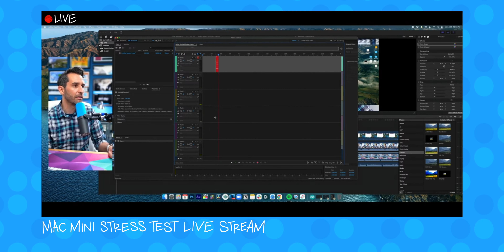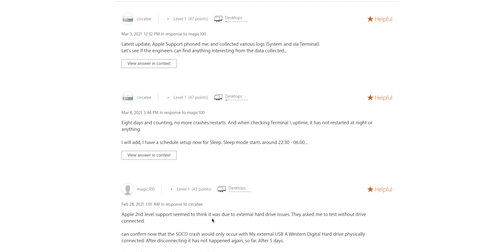The Cheapest M1 Mac Mini 9 Months Later - Any Regrets?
This is my long term review of the base model M1 Mac Mini with 8GB of RAM and 256GB hard drive. How has it held up after 9 months of daily use for video and audio production and would I recommend it?

• Hagibis USB Hub:

• Under Desk Mount:
(I ended up getting a second one of these for the USB hub)

• The Display I Use:

🎙 Ready to start your own podcast? Check out The Podcaster Playbook, my step-by-step DIY course to help you launch your show!

•Chapters:
0:00 - M1 Mac Mini 9 Months Later
0:52 - Computer Performance
1:48 - Is 8GB Of RAM Really Enough?
3:17 - Streaming & Stress Testing
5:03 - Issue 1: Keyboard Connectivity
5:55 - Issue 2: Display Not Waking From Sleep
6:20 - Biggest Issue: Random Restarting (AP Watchdog Error)
8:18 - Think Different: M1 Is NOT Intel
8:55 - SSD Swapping: Is This An Issue?
11:09 - Upgrades: USB Hub & Desk Mount
11:50 - Should You Give the M1 a Try?

VIDEO GEAR
•Ecamm Live Streaming Software
•Sony FX3 (Main Camera) (B&H)
•Sony a7SIII (B&H)
•Sony a7IV (B&H)
•Sony 24 1.4 (Main Lens) (Amazon)
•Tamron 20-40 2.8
•Zeiss 85 1.8 (Amazon)
•Sony 70-200 (B&H)
•Elgato Prompter (Amazon)
•Anamorphic Lens (B&H)
•GoPro Hero 13
•Rodecaster Video (B&H)
•DJI Mini 3 Pro Drone (Amazon)
•YoloBox for Mobile Streams (B&H)

AUDIO GEAR
•Rodecaster Pro II (B&H)
•Sennheiser MKH 50 (Amazon)
•Shure SM7B (Amazon)
•Earthworks Ethos (B&H)
•Lewitt LCT 240 Pro (Amazon)
•Sony Video Mic (B&H)
•Tall Mic Arm (Amazon)
•Short Mic Arm (Amazon)
•Sennheiser Wireless System (B&H)
•Rode Headphones (B&H)
•Blue XLR Cable

LIGHTS & SUPPORTS
•Nanlite Forza 200 (Key Light) (Amazon)
•Aputure Light Dome Mini (B&H)
•Rolling Camera Stand (B&H)
•Travel Tripod (Amazon)
•Overhead Camera Mount (Amazon)
•Motorized Slider (B&H)
•Camera Backpack (Amazon)

Hi! My name is Tom Buck, a lifelong A/V nerd and former high school Digital Media teacher. I started this channel in 2017 as a project to share my enthusiasm for everything related to audio and video production.

It's my goal for each video to be interesting/helpful/atleastmildlyentertaining, from a helpful enthusiast’s point of view. You can take a look at my bio to learn more about my background, both personally and professionally

•My channel is open and welcoming to people of all races, ages, genders, and orientations. I’m glad you’re here.

•Read my Ethics Statement about objective reviews, sponsorships, and brand partnerships

Episode 261: M1 Mac Mini Long Term Review